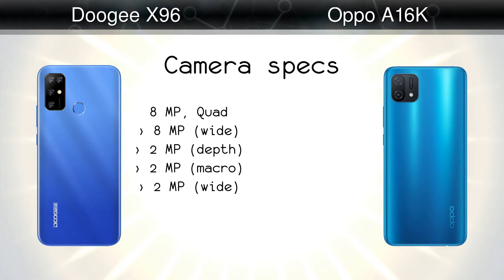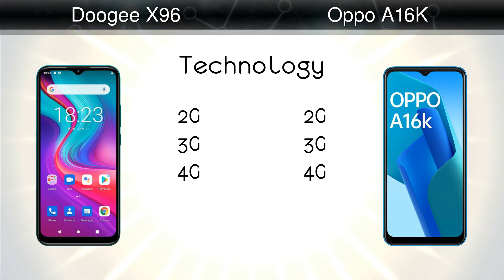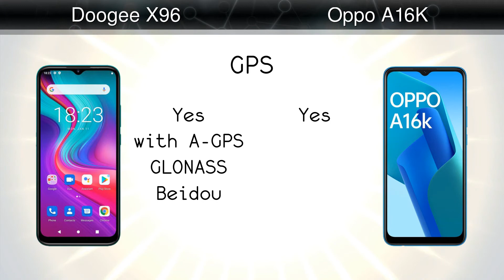Doogee X96 vs Oppo A16K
Comparison: Doogee X96 vs Oppo A16K